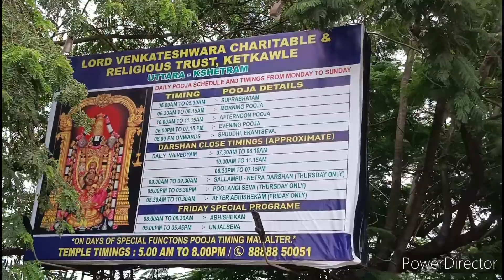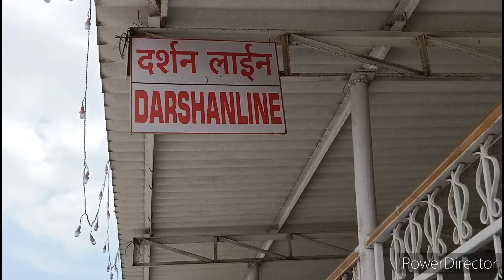Prati Tirupati Balaji Mandir, Pune || तिरुपति बालाजी मंदीर, पुणे || Pune Vlog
Prati Tirupati Balaji Mandir, Pune || प्रति तिरुपति बालाजी मंदीर, पुणे ||  Pune Vlog

पता: कपूरहोल - नारायणपुर रोड, केतकावाले, ताल। पुरंधर, पुणे, 412205
SunitiTiwari sport #